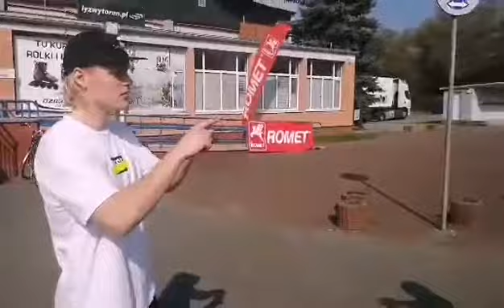Migamy z okazji Międzynarodowego Dnia Głuchych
W ostatnią niedzielę września obchodzony jest Międzynarodowy Dzień Głuchych. Z tej okazji razem z Polski Związek Głuchych Koło Toruń PZG Toruń nasi zawodnicy nauczyli się dziś migać hasło: Międzynarodowy Dzień Głuchych.

Migaliśmy po polsku, szwedzku, fińsku, litewsku i rosyjsku👍 Migać uczyli się Łukasz Podsiadło, Michał Kalinowski, Filip Mazurkiewicz, Anton Svensson, Ville Saloranta, Kostas Gusevas i Egor Feofanov⚪🔴🔵